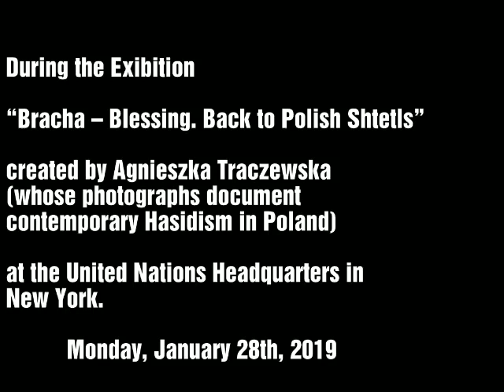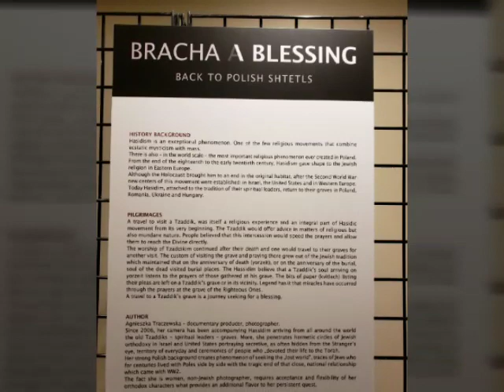Chazzan Yaakov "Yanky" Lemmer, Holocaust Remembrance Week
A special performance by
Polish-American Chazzan Yaakov “Yanky” Yaakov Lemmer and contemporary Jewish jazz trumpeter Frank London

in honor of International Holocaust Remembrance Day
organized as part of 2019 United Nations Holocaust Remembrance Week
under the auspices of United Nations Department of Global Communications

During the Exibition

“Bracha – Blessing. Back to Polish Shtetls”

created by Agnieszka Traczewska
(whose photographs document contemporary Hasidism in Poland)

at the United Nations Headquarters in
New York.

Video by Jakub (Yaakov) Wasilewicz.